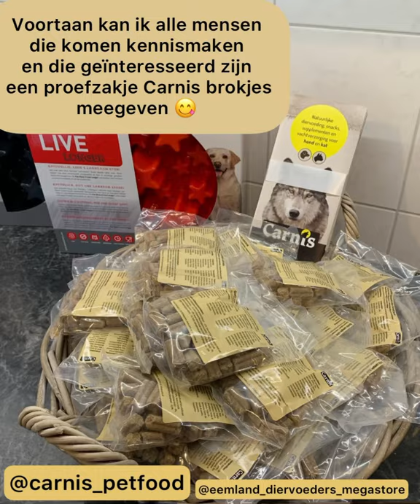Van Carnis kreeg ik vandaag een grote doos met proefzakjes om weg te geven aan geïnteresseerden 💓